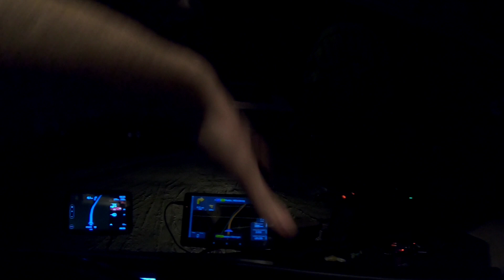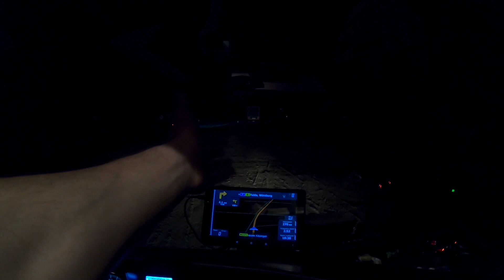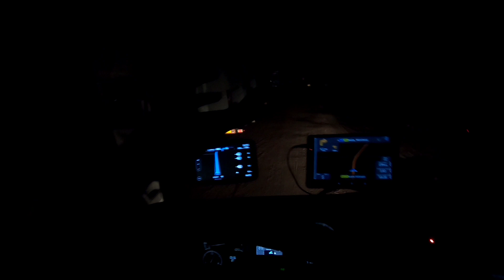Застрял на фуре! Зачем сюда ехать?! Молодой ДАЛЬНОБОЙЩИК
мой Инстаграм: volkdak1ng